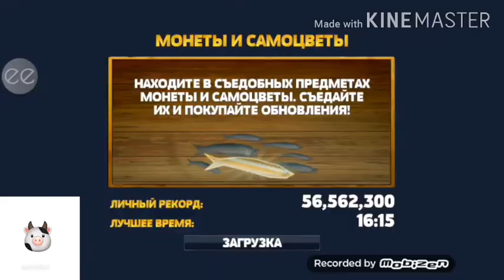играю в игру Hungry Shark Evolution